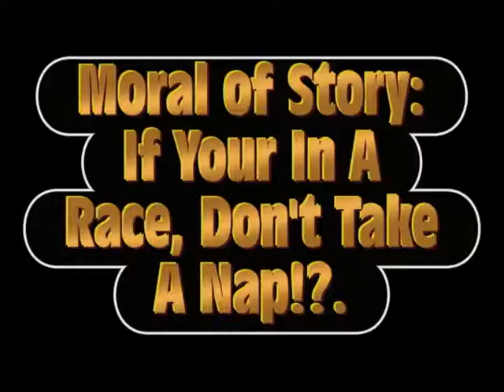Revenge of the Pollen 2 Saving the Human Race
beap